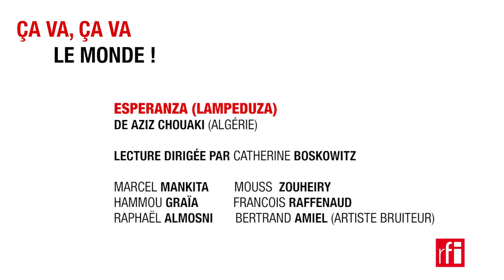Autour de la pièce « Esperanza (Lampedusa) » d’ Aziz Chouaki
Pour la lecture intégrale, rendez-vous dimanche 16 août à 12h10 (heure de Paris) à l’antenne et sur rfi.fr = [Ça va, ça va le Monde !

Ça va, ça va le Monde !, un cycle de lectures multimédias organisé par RFI en partenariat avec le Festival d’Avignon et le soutien de la SACD dans le cadre de son action culturelle radio. Coordination : Pascal Paradou. Metteure en scène : Catherine Boskowitz. Enregistrées entre le 16 et le 21 juillet 2015 dans le jardin du Gymnase du lycée Saint-Joseph lors du 69e Festival d’Avignon, les lectures vont être diffusées à l'antenne de RFI entre le 26 juillet et le 30 août, à 12h10 (rediffusion à 22h10), heure de Paris. Toutes les lectures radiophoniques restent disponibles à partir de la date de leur diffusion à l’antenne sous forme multimédia sur rfi.fr.